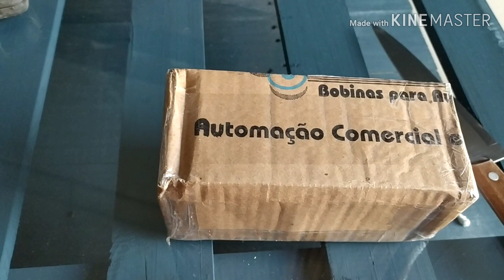Comprei atrativo para abelhas sem Ferrão.